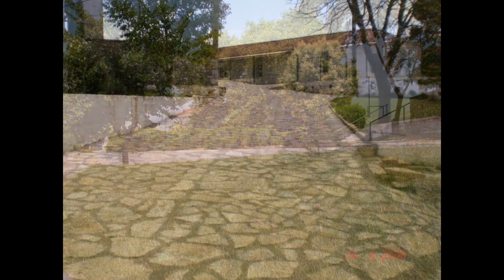ΦΥΣΙΚΟ ΠΕΡΙΒΑΛΛΟΝ ΔΗΜΟΥ ΦΥΤΕΙΩΝ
Fities Xiromero Aitoloakarnanias I Omorfies tou topou mas! Photos parmenes apo ton Dimo Fition!!